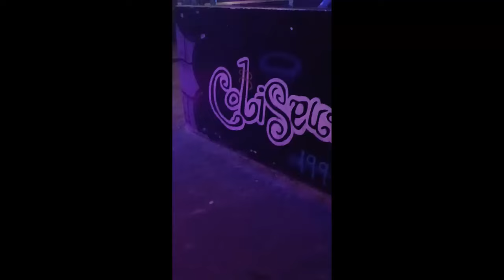COLISEUM | UNIVERSO LAZARO ALL NIGHT LONG | 13 JULIO 2024 | (VIDEO RESUMEN) 🏛️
Vídeos de la fiesta Universo Lazaro a pie de pista.

 primer all night...